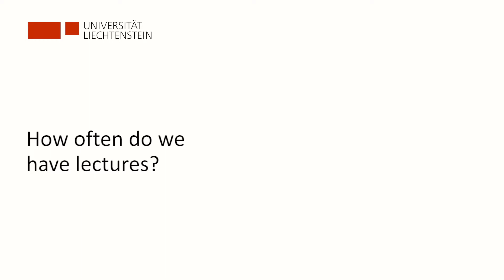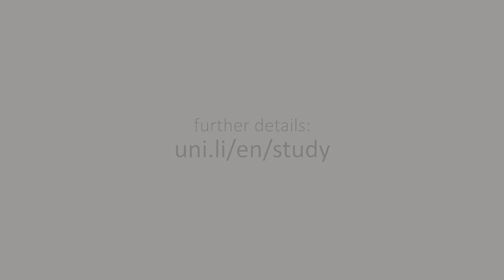Master Finance: FAQs answered by Patrick Krause (Executive Director) - University of Liechtenstein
Get all answers to your questions concerning the the Master’s degree programme in Finance at the University of Liechtenstein. This Master is internationally recognised and currently one of the few English programmes in the German-speaking area with a focus on asset management, risk management and international finance.
This programme is unique thanks to its international approach, its CFA-oriented curriculum and its personal study environment, where students are treated as individuals. Around forty students from all over the world are admitted every year.